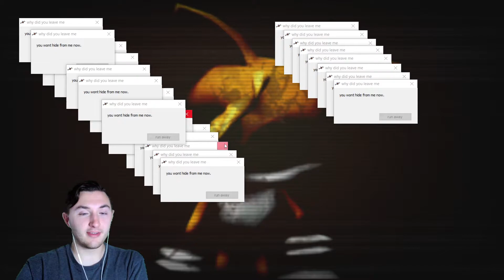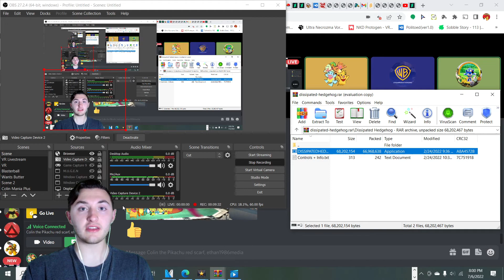Dissipated Sonic | Sonic didn't betrayed on tails